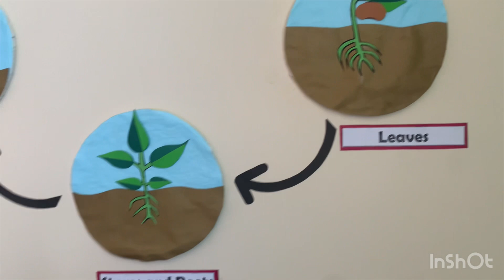Life Cycle of plants / germination of seed / class project ideas /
Best school decorations ideas for kids and teachers
best school learning aids
best school  activities for kids
3D printing ideas
daily lesson for learning babies